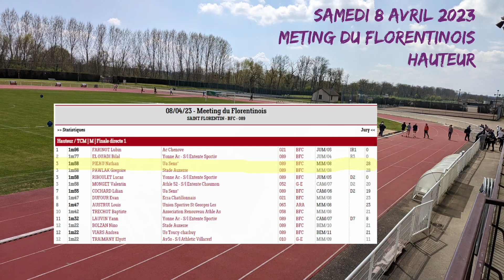Athlétisme Hauteur Meeting FFA du Florentinois Nathan PIEAU